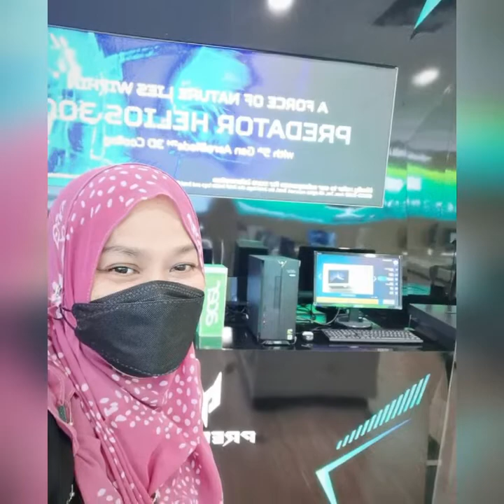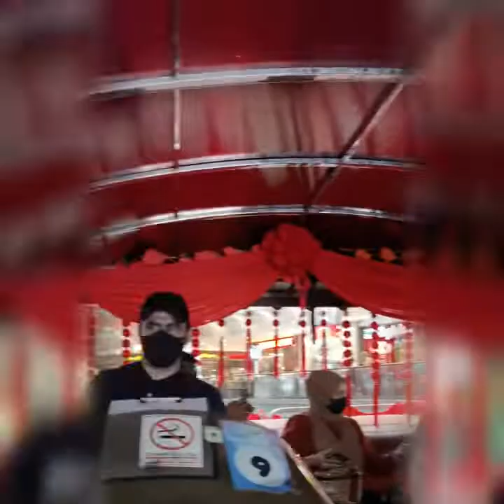Syifa Dan Cruise The Mines